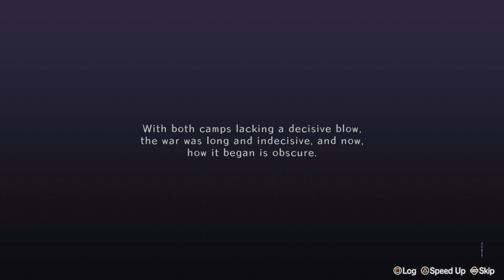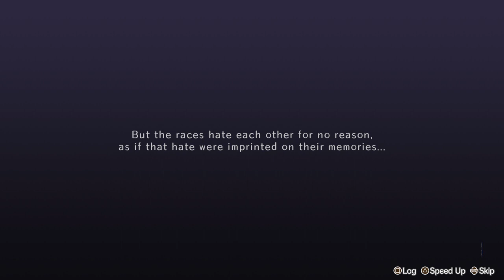Cross Tails - P1 ~ Beginning & Bandits (RS)